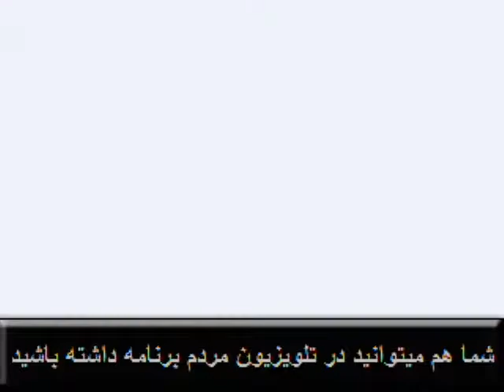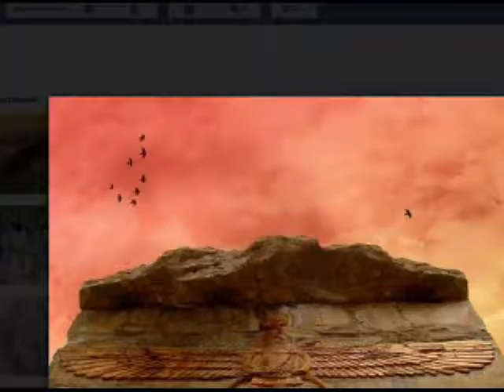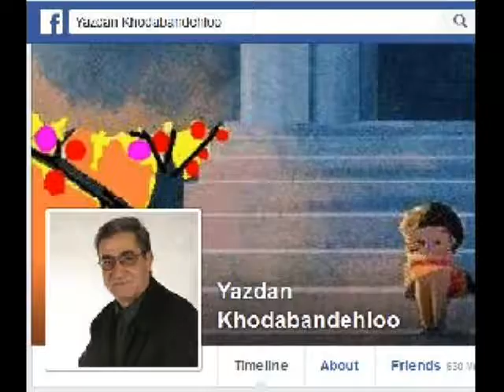Yazdan KhodaBandehLoo 2016-08-12 نقش عقاب در پیدائئ آئین اهورا مزدائی در پهنۀ فلات ایران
نقش عقاب در پیدائئ آئین اهورا مزدائی در پهنۀ فلات ایران